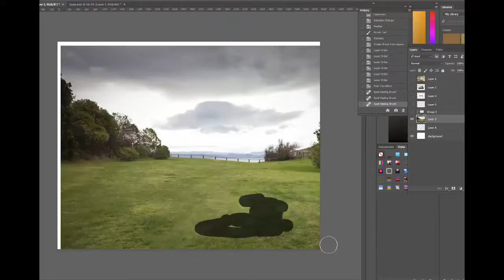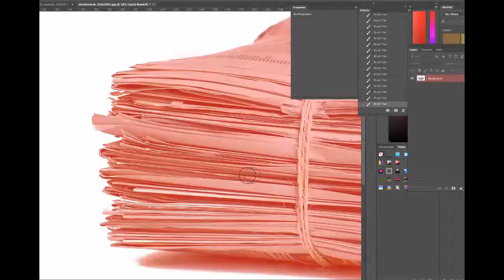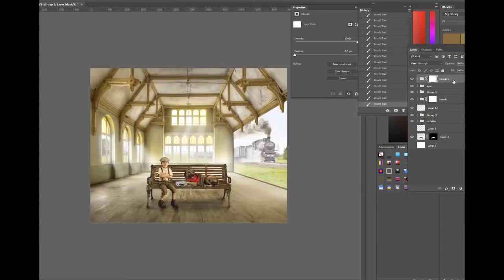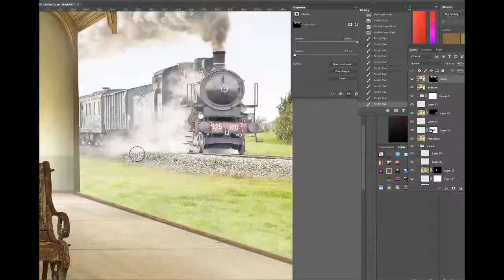RYAN - PORTRAIT AND COMPOSITE BY KRISSY COSTEA PHOTOGRAPHY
Krissy Costea is a photographer/post production artist based in Southern California.